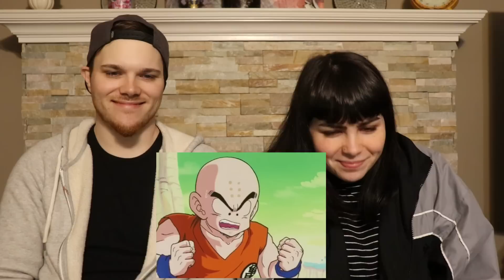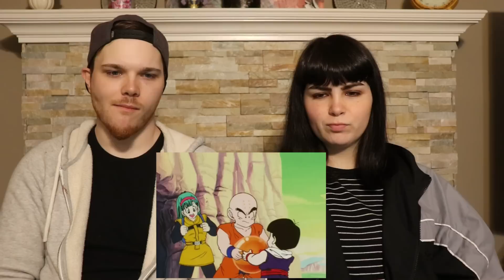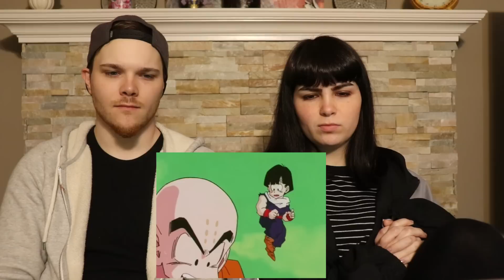DragonBall Z Abridged Episode 18 Group Reaction. Angry Vegeta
The dynamic between Vegeta, Krillen and Gohan is so great. Love them together.